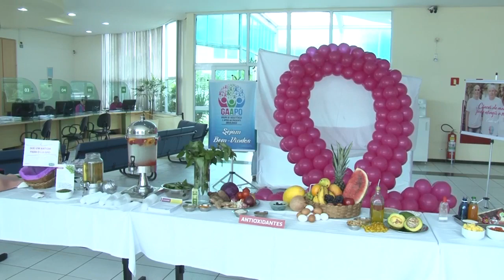EVENTO UNIMED – OUTUBRO ROSA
Promovida uma blitz educativa no hall da sede da Unimed Poços. O principal objetivo foi orientar à população sobre as ações cotidianas que podem auxiliar na prevenção do câncer de mama.